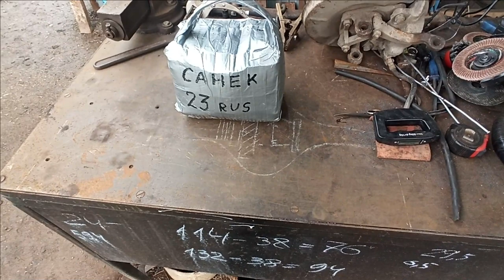посылка от подписчика ( был в ШОКЕ от содержимого )